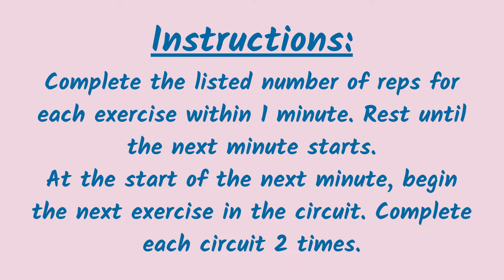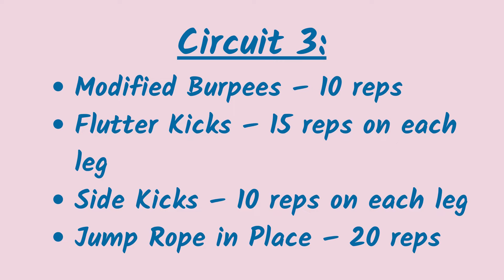Beginner Friendly Cardio EMOM Workout – No Equipment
In this video, I show you a beginner-friendly cardio EMOM workout. This is a great way to get your heart rate up and burn some calories without any equipment!